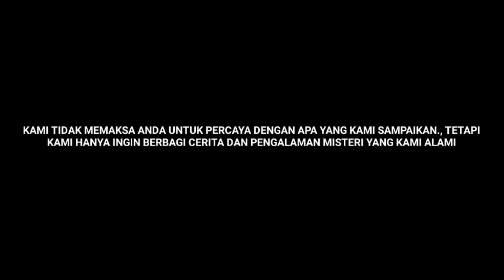Perkampungan Kosong Yang Sudah Tidak Di Huni Warga Part 1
Deskripsi

Disini kami mengungkap misteri dan sejarah maupun mitos yg ada.

Kami tidak memaksa Anda untuk percaya dengan apa yg kami sampaikan,tapi kami hanya ingin berbagi cerita dan pengalaman misteri yang kami alami. Selamat Menonton dan selalu dukung kami

Yang Mau Liat Pesarean Resi Kerta Part 1 Sampai 3 Silahkan Klik Link Di Bawah :